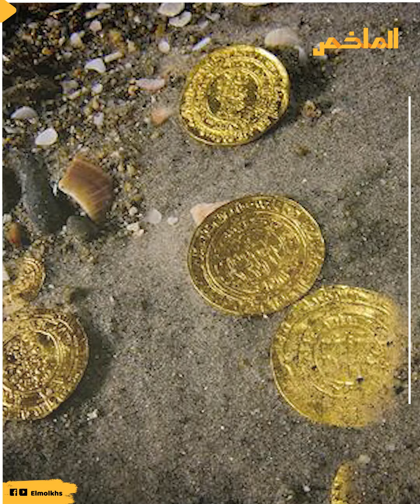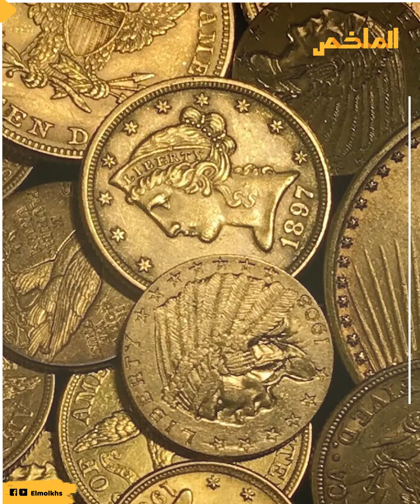بلدة سورية تعثر على كنز في مكان غير متوقع.. لن تصدق قيمة الذهب الذي اكتشفوه.. السر في كلمة !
كنز لا يحتوي على كم هائل من الآثار المكتشفة، لكن العملات الذهبية التي عثر عليها ثمنها يفوق اقتصاد دولة بأكملها، فقد تم العثور عليه في بلدة سورية، لكن قيمته فيما رسم على هذه العملات الذهبية، فما القصة؟